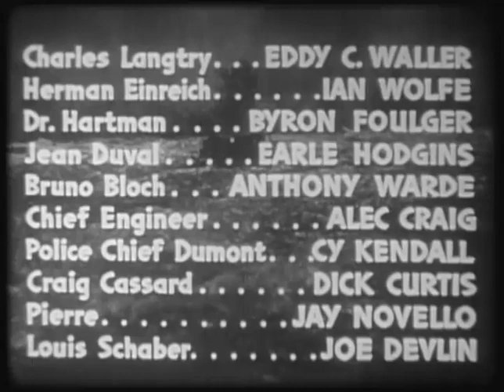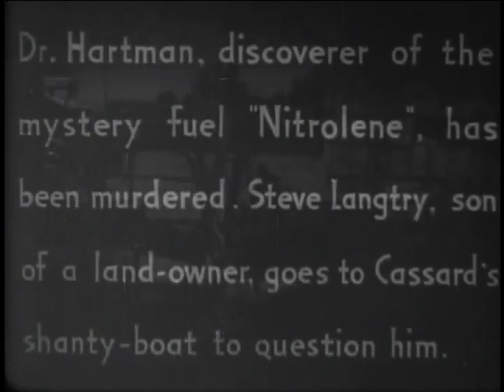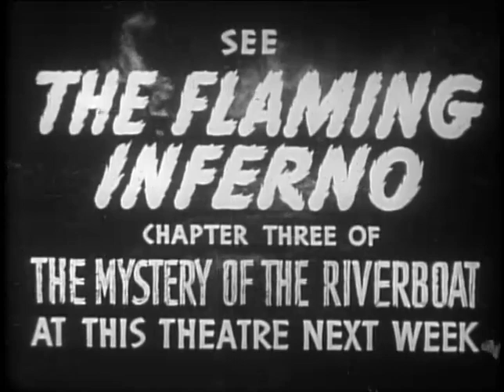The Mystery of the Riverboat E2 The Phantom Killer